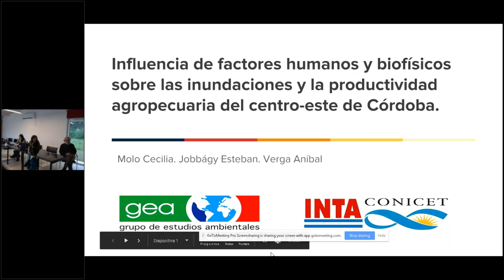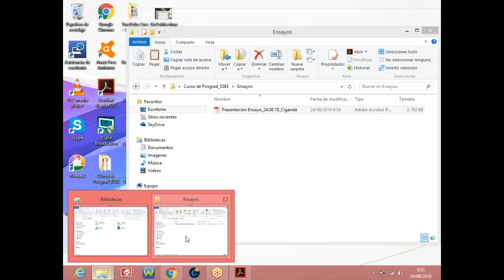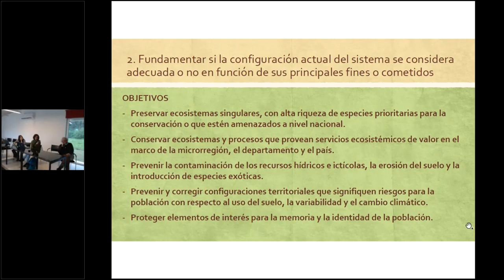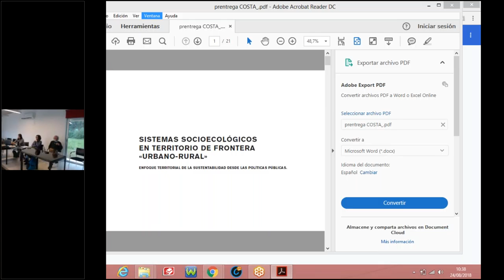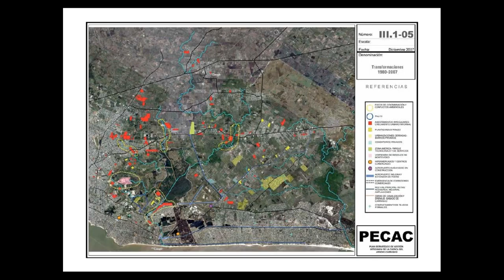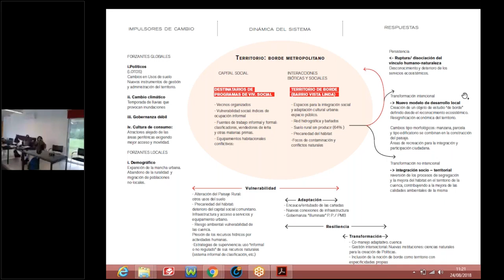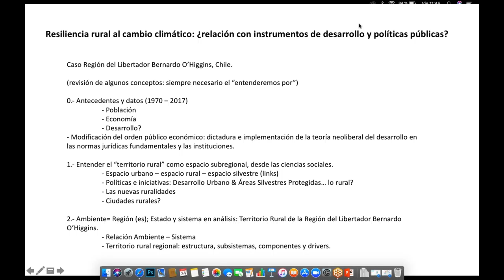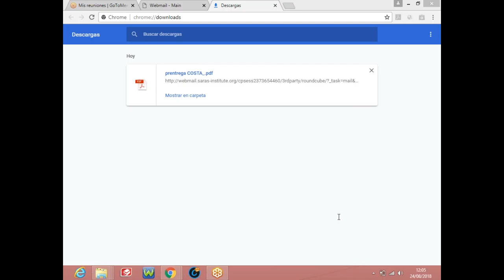Ensayo Final_ Curso Sisitemas socioecológicos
Curso de Posgrado del Instituto SARAS: Sistemas socio-ecológicos: estructura, dinámica y gestión (edición 2018)